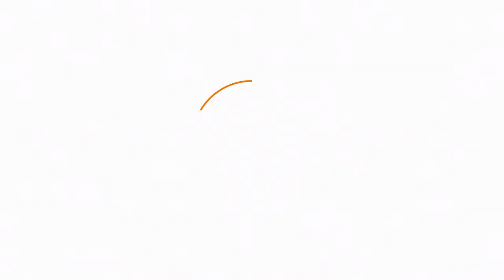Kamuflaj Sanatı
Harry Potter kitaplarının yazarı J.K. Rowling, görünmezlik pelerini gibi bir objeyi hikayeye yerleştirirken, sanırım çocukluk günlerinde kurduğu hayallerini, bizim gibi okuyucularıyla paylaşmak istemişti.
Çünkü bu hayali sadece o kurmuyordu. Görünmez olmak, hepimizin çocukluk günlerine ait bir hayaldi. Kimsenin bizi görmeden yapacaklarımız üzerine, hepimiz kafa yormuştuk eminim. Gizlice gireceğimiz yerleri, görmek istediğimiz kişileri hepimiz gayet iyi biliyorduk.

Kuşlar ve doğa üzerine hikayeler anlatıyorum. Kuşlarla ilgili merak edilen sorulara cevaplar arıyor, gözlemlerimle harmanlayıp hikayeleştiriyorum. Videolarımı her hafta çarşamba ve pazar günleri yayınlıyorum.